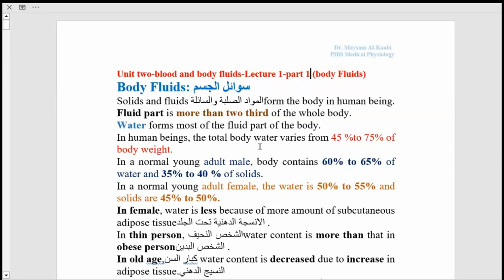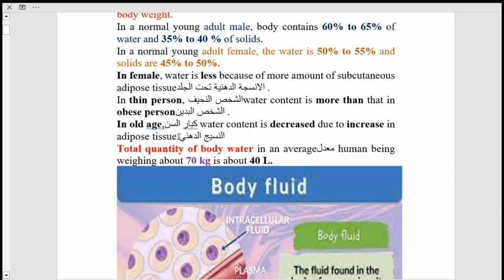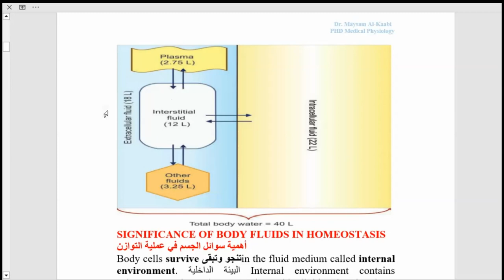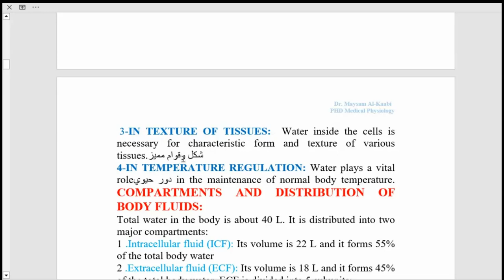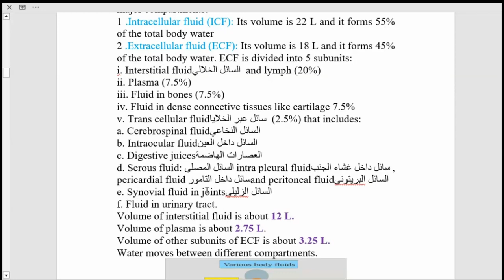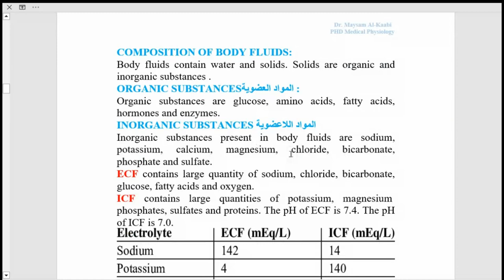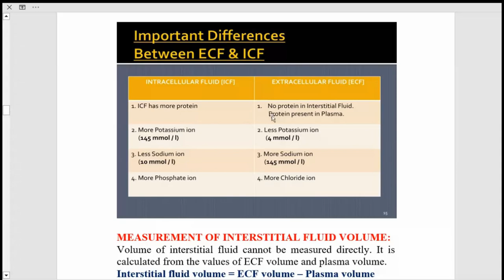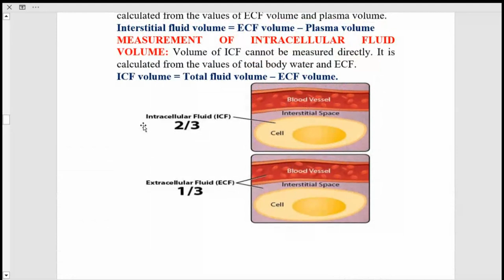unit two blood and body fluids lecture 1 part1 body fluids